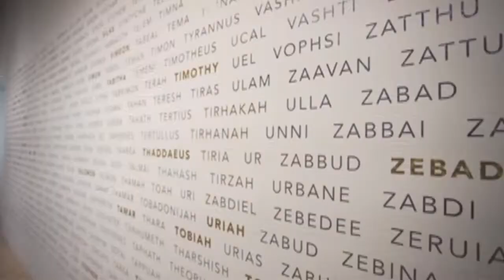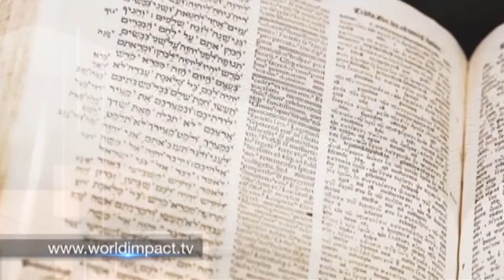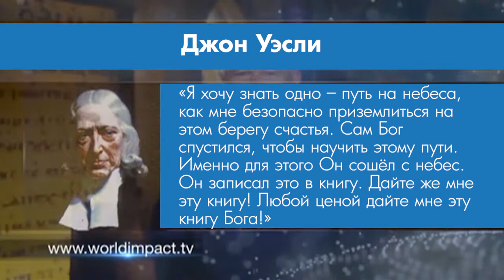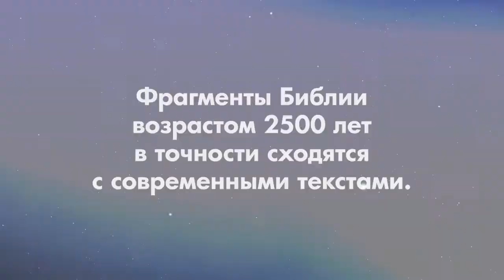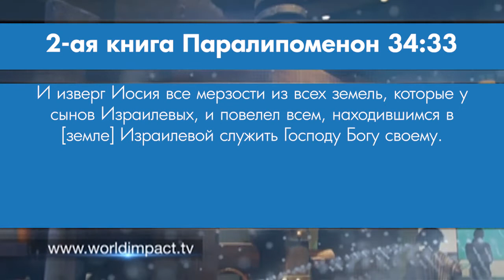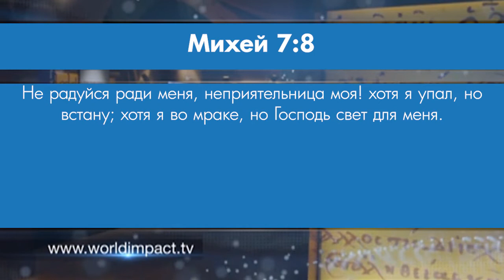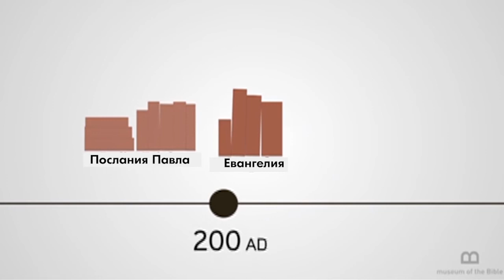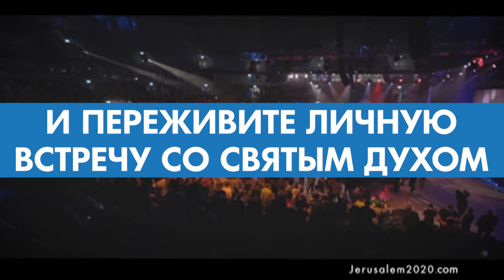Наделённые силой лидировать. «Мировое влияние» (1838)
Каждый лидер нуждается в молитве. Каждый лидер нуждается в людях. Эта программа была снята в Иерусалиме и мы  изучаем жизнь Неемии. Наша тема: «Наделённые силой лидировать
Неемия приехал в Израиль и за 52 дня построил стену. Во время передачи мы порассуждаем о том, как обрести силу, чтобы вести людей в 21 веке. Неемия сделал то, что не сделали за 140 лет: он снова отстроил стены Иерусалима всего за 52 дня! Давайте учиться строить отношения с окружающими людьми. С теми, кто над вами, с теми, кто рядом, с теми, кто вам подотчётен и с близкими друзьями. Мы будем служить вам: мы рады будем молиться о вас.
Каждый лидер нуждается в молитве. Каждый лидер нуждается в людях. Об этом и поговорим в программе.
Без тех, кто следует за вами и без тех, кто рядом, вы не являетесь лидером. Мы изучаем жизнь Неемии и то, как он укреплялся благодаря кругу своих отношений, именно так он стал человеком, которым его призвал стать Бог и исполнил ви́дение, вложенное в него Богом. Смотрите прямо сейчас.